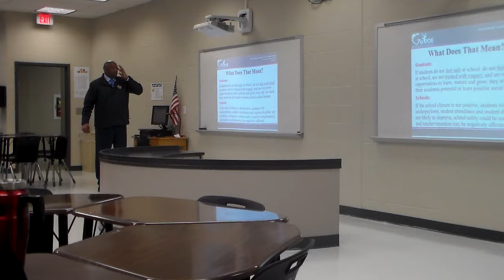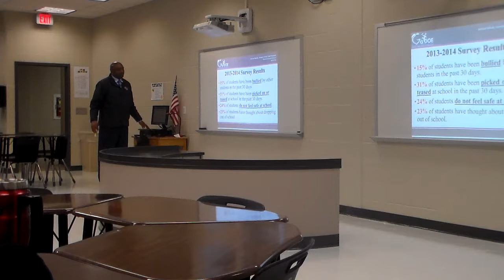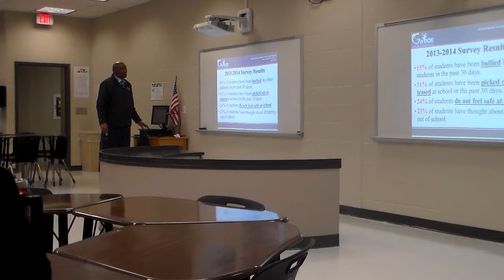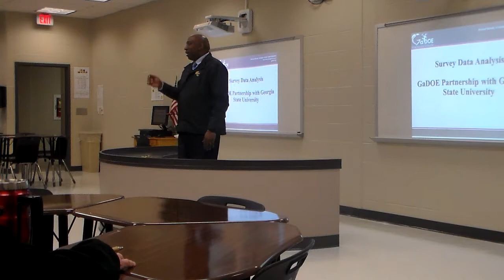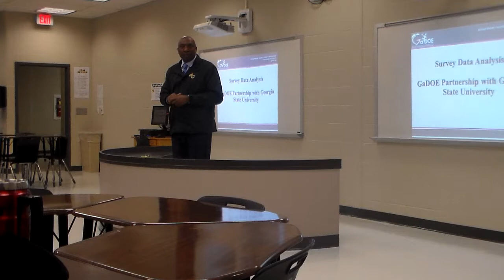Faculty Meeting 3/15/18